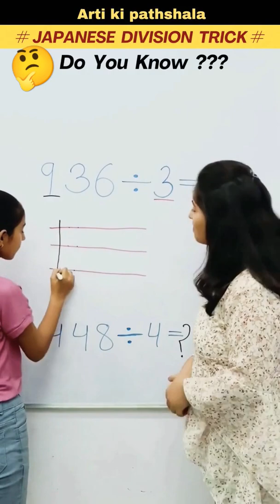How to divide?😲5 Second Divide Trick/Japanese Divide Trick division short trick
Guys , In this YouTube shorts you will learn a very easy and super fast Division Trick by Arti mam.
It is a Japanese Division Trick/ Mind trick for fast calculation that every student should know. And by using this trick you can save your precious time in exams and score better marks.

YOUR QUIRIES :

How to divide any number?
How to divide by Japanese method?
What is the trick to divide quickly ?
What is the fastest way to divide any number?
What is the easy and fast trick for division?
what is the Japanese division trick?
how do you divide fast?
Is there a trick to divide fast?

ARTI KI PATHSHALA PROVIDES YOU :

Mathematical reasoning
Learning mathematics
Short tricks
Easy tricks
Trending maths shorts
Reasoning tricks
Addition tricks
Subtraction tricks
Division tricks
Multiplication tricks
simplification tricks
Algebra tricks
Geometry tricks
Profit and loss tricks
Arithmetic tricks
Maths tricks
Fraction tricks
Math facts
Unit conversion
Math's magic
Maths magic
Math shorts
competition exam tricks
Math quizzes
Math puzzles
Basic concepts of maths
Basic maths
Math problem's solutions
Math hacks
Basic calculation
Maths video
ssc reasoning
ntpc reasoning
Clock reasoning
Reasoning series
upsi reasoning
upsc reasoning
logical reasoning
blood relation reasoning tricks
puzzle reasoning
reasoning questions
reasoning classes
number system